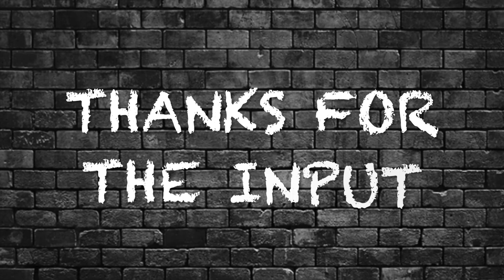ALL OVER THE PLACE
Three Sheets to the Wind talks about a monster alligator and attempt to do different character voices with much more in this hilarious episode!